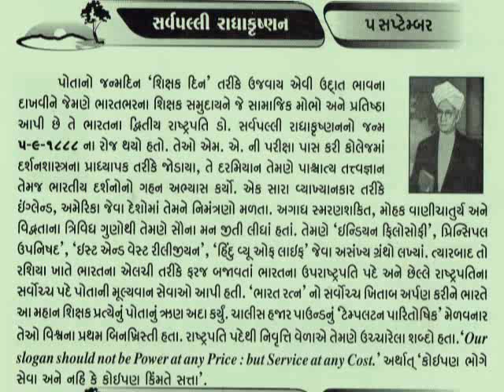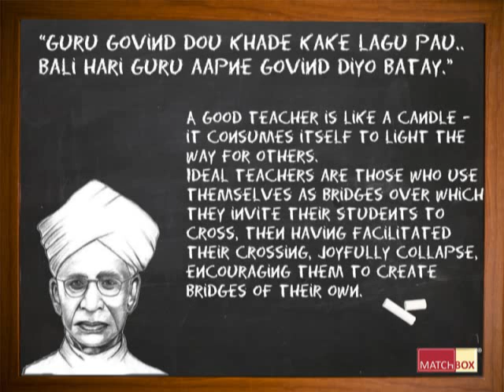5 September Dr Sarvepalli Radhakrishnan Happy Teachers' Day_આજનો દિનમહિમા@vasant teraiya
Sarvepalli Radhakrishnan (Sarvepalli Radhakrrsnayya About this sound listen (help·info); 5 September 1888 – 17 April 1975) was an Indian philosopher and statesman[1] who was the first Vice President of India (1952–1962) and the second President of India from 1962 to 1967.[web 1]

One of India's most distinguished twentieth-century scholars of comparative religion and philosophy,[2][web 2] his academic appointments included the King George V Chair of Mental and Moral Science at the University of Calcutta (1921–1932) and Spalding Professor of Eastern Religion and Ethics at University of Oxford (1936–1952).

His philosophy was grounded in Advaita Vedanta, reinterpreting this tradition for a contemporary understanding.[web 2] He defended Hinduism against "uninformed Western criticism",[3] contributing to the formation of contemporary Hindu identity.[4] He has been influential in shaping the understanding of Hinduism, in both India and the west, and earned a reputation as a bridge-builder between India and the West.When he became the President of India, some of his students and friends requested him to allow them to celebrate his birthday, 5 September. He replied,

"Instead of celebrating my birthday, it would be my proud privilege if 5 September is observed as Teachers' Day."

His birthday has since been celebrated as Teachers' Day in India. _આજનો દિનમહિમા-માનવપુષ્પોની મહેક-